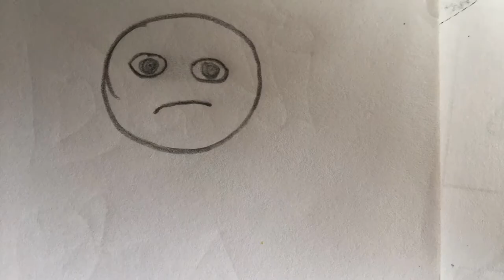stop motion artística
El amor puede curar cualquier tristeza